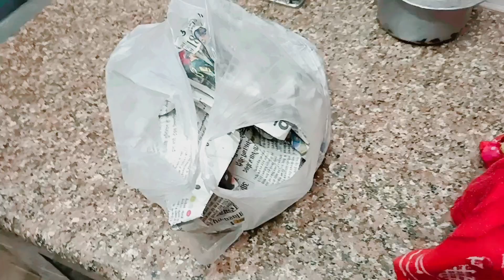Delicious paye recipe😋| Dress designing ke liye fabric buy kiye | Parlour renovat ki tayyari start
Delicious Paye recipe😋| Dress designing ke liye fabric buy kiye | Parlour renovat ki tayyari start | Vlog